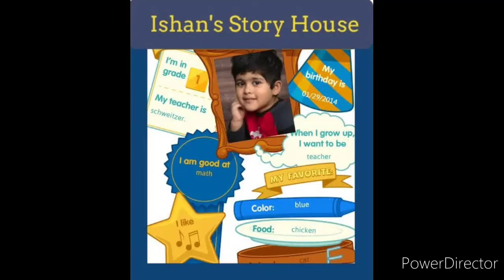Ishan story house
Kids channy for learning and entertainment